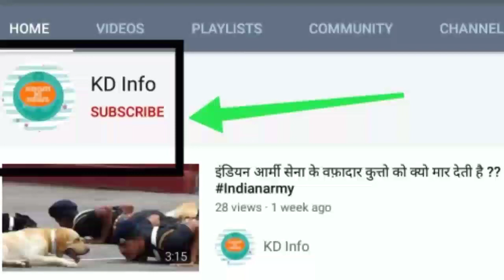भारत-नेपाल बार्डर पर गोलीबारी शुरू एक कि मौत 4 जवान घायल indianepalborder SSB Nepal police Indian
घटना सीतामढ़ी के सोनबरसा बॉर्डर इलाके के जानकीनगर गांव की है. भारत-नेपाल सीमा पर विवाद हुआ था, जिसके बाद नेपाल पुलिस (Nepal Police) की ओर से अंधाधुंध फायरिंग की गई.

इस वक्त की बड़ी खबर बिहार के सीतामढ़ी से आ रही है, जहां भारत-नेपाल (India-Nepal Border) सीमा पर नेपाल पुलिस की ओर से जबरदस्‍त फायरिंग (Firing) की गई है. फायरिंग की इस घटना में जहां 4 भारतीयों को गोली लगी है, वहीं एक शख्स की मौत भी हो गई है. बता दें कि भारत और नेपाल (India-Nepal Dispute) के बीच सीमा को लेकर विवाद चल रहा है. नेपाली संसद ने इसको लेकर एक प्रस्‍ताव भी पारित किया है, जिसमें भारत के कई सीमावर्ती हिस्‍सों को नेपाल का बताया गया है. इसको लेकर दोनों देशों के बीच तनाव है.

दो की हालत नाजुक

गोली लगने से घायल होने वाले में से दो की हालत फिलहाल नाजुक बताई जा रही है, जिन्हें इलाज के लिए निजी अस्पतालों में भर्ती कराया गया है. घटना सीतामढ़ी के सोनबरसा बॉर्डर इलाके के जानकीनगर गांव की है. जानकारी के मुताबिक भारत-नेपाल सीमा पर विवाद हुआ था, जिसके बाद नेपाल पुलिस की ओर से अंधाधुंध फायरिंग की गई. फायरिंग की इस घटना के बाद से सीमा पर तनाव की स्थिति बनी हुई है. मौके पर जिला प्रशासन के कई वरीय अधिकारी रवाना हो चुके हैं.

नए मैप ने बिगाड़े भारत-नेपाल के संबंध

दोनों देशों के बीच फिलहाल नक्शा को लेकर तनातनी चल रही है. भारत का कहना है कि इस पूरे मसले की वजह से दोनों देशों के बीच विश्वास का संकट पैदा हुआ है. बातचीत से पहले नेपाल को भारत का भरोसा जीतना होगा. सारा मामला नेपाल के नए नक्शे को लेकर. इस नए नक्शे में नेपाल ने कुल 395 वर्गकिलोमीटर के इलाके को अपने हिस्से में दिखाया है. इसमें लिम्पियाधुरा, लिपुलेख और कालापानी के अलावा गुंजी, नाभी और काटी गांव भी शामिल हैं. नेपाल ने अपने नक्शे में कालापानी के 60 वर्गकिलोमीटर को अपना बताया है. इसी तरह से लिम्पियाधुरा के 395 वर्गकिलोमीटर पर नेपाल ने अपना दावा जताया है. नेपाल की कैबिनेट की एक बैठक में इस मैप को मंजूरी दी गई थी.